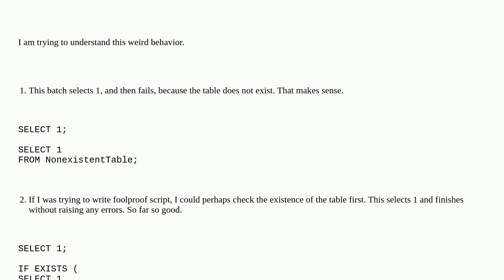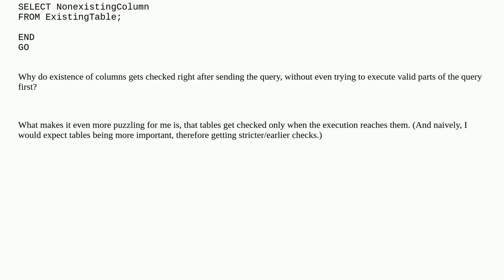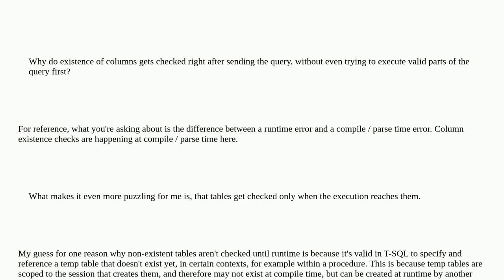Dba: Why does batch referencing non existing column fails outright?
Why does batch referencing non existing column fails outright?

A special thanks goes out to the community

  sql-server sql-server-2019